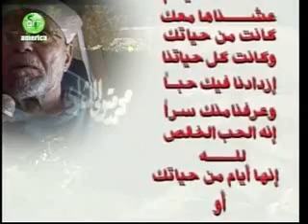جنازة الشيخ الإمام متولي الشعراوي رحمه الله تعالى